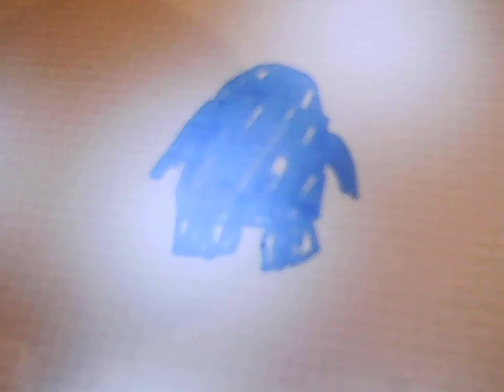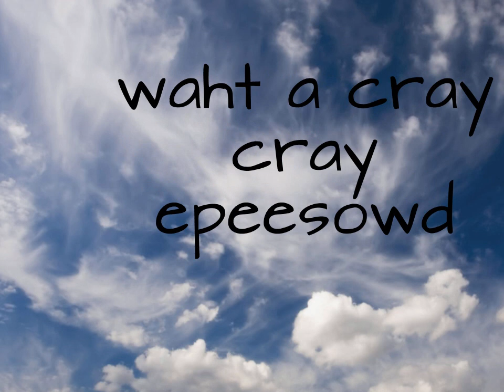dreams (for test death)